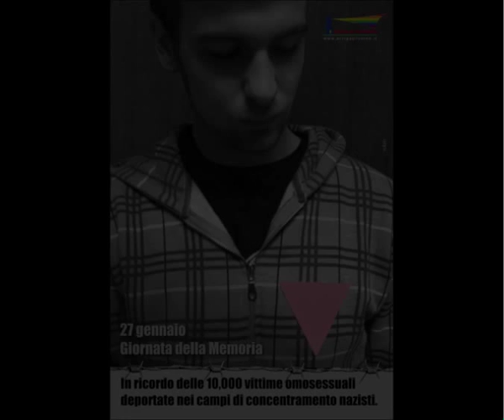"Triangoli Rosa" - 65° Giornata Mondiale della Memoria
In occasione della 65° Giornata Mondiale della Memoria, l'Arcigay Livorno "Il Faro", ha voluto ricordare le vittime dell'omocoausto nazista e le vittime figlie dell'intolleranza contro gay, lesbiche e trans, tutt'oggi presenti nel mondo, con una distribuzione di Triangoli Rosa, simbolo di stoffa che veniva cucito sulla divisa degli internati per omosessualità, in base al paragrafo 175, nei campi di concentramento nazisti.